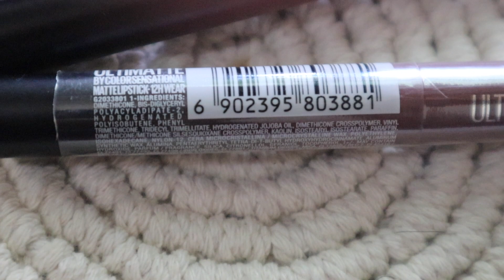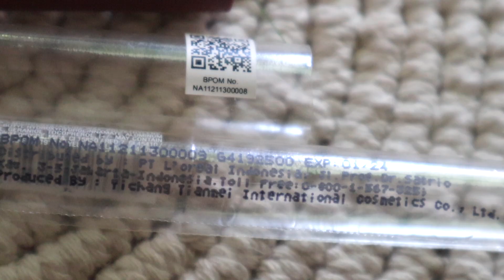NEW ! MAYBELLINE COLORSENSATIONAL ULTIMATTE LIPSTICK Review |NUDE PEACH, BROWN CAKEP Maria Soelisty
Hai😊
hari ini masih menebar racun lip produk baru ya, hahah
gimana bisa kuat iman kalau warnanya cantik semua begini, mau pilih salah satu aja ga sanggup😭
ini adalah lipstick baru dari @MaybellinePolska Color Sensational Ultimatte Matte Lipstick , udah tau belum ?
ini lipstick matte baru dari Maybelline yang menggoda buat dibeli, karena pastinya yg pertama finishnya matte yang pasti lebih tahan lama dibandingkan lipstick glossy atau satin. ini juga akan minim transfer juga di masker ya (seharusnya) karena matte finish, at least itu yang kita butuhkan saat ini. So, buat kalian yang bosen pakai lip cream/lip stain / lip tint mungkin aja ini bisa dijadikan salah satu pilihan lainnya. Bakal up sore ini jam 5 as always di channelku @MariaSoelisty , semoga bermanfaat, enjoy ❤️

PRODUK :
Maybelline Colorsensational Ultimatte Matte Lipstick

MAKEUP :
- Foundie
- Pond's BB Magic Powder
- Make Over Multifix Blush On shade 01
- Maybelline Eyebrow Define
- Maybelline Sky High Mascara
- Maybelline Ultimatte Matte Lipstick shade 699 More Buff

Q&A :
👧I Movie